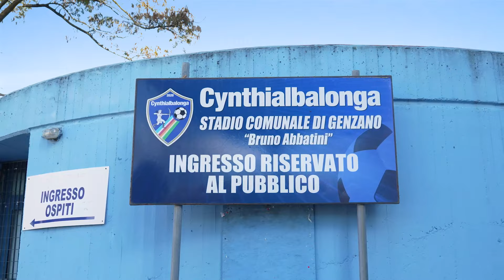ATHLETUM FC | We went to Europe to try out for Italian clubs!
Follow our journey in Europe as we try out for Italian soccer clubs during one week.